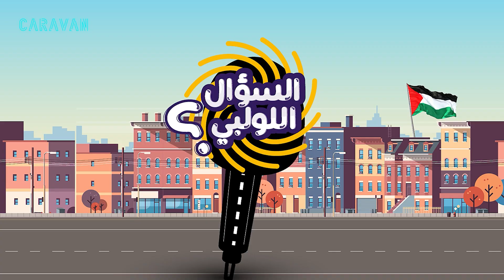انتو من جيل أنا البندورة الحمرا ولا من جيل هزيم الرعد؟ ولا شفتا بشارع الحمرا 😂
شو في اشي من أغاني الطفولة عالقة بمخك وما بتنساها لهلا؟؟